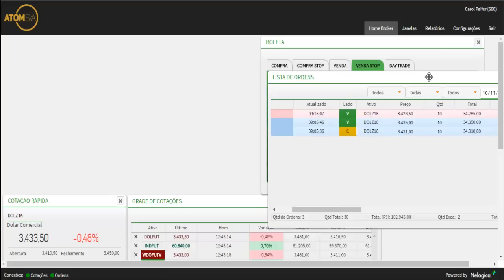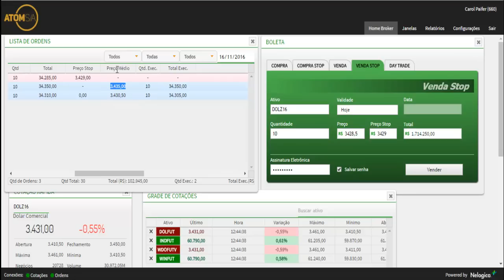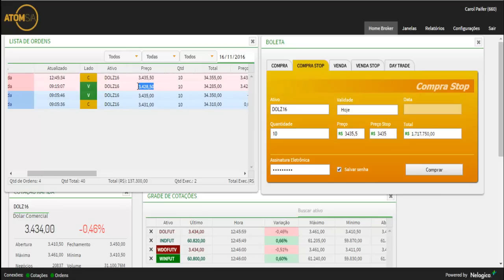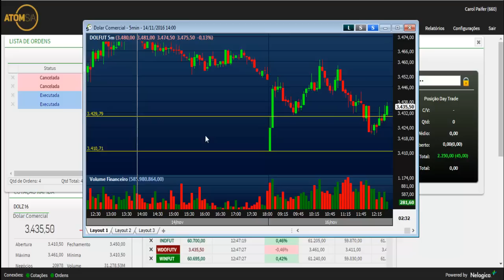Operando na Prática com Carol Paiffer (16/11/16)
Mais um vídeo para te ajudar a operar na pratica.